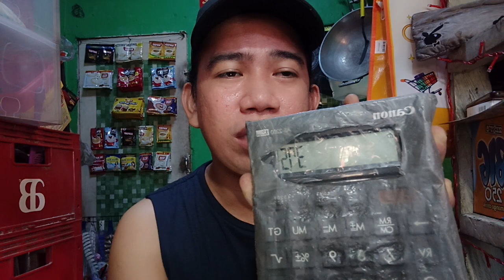paano nga BA AKO mag patong Nang presyo SA AKING MGA delata Mahal BA o hindi